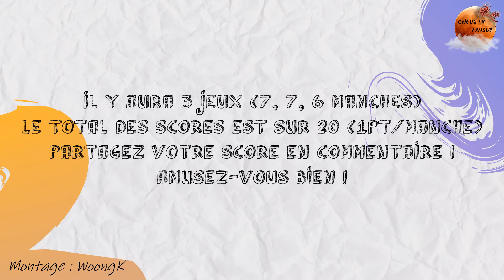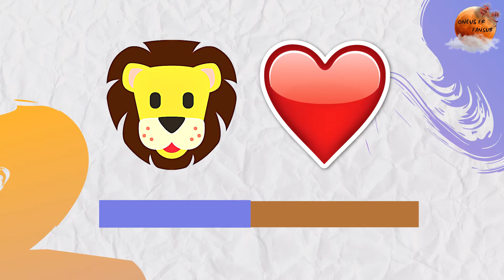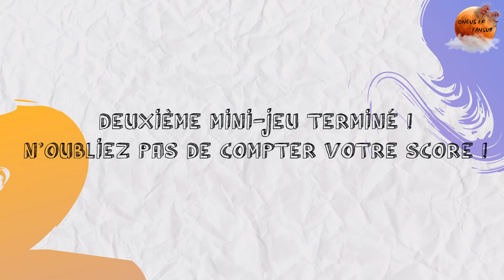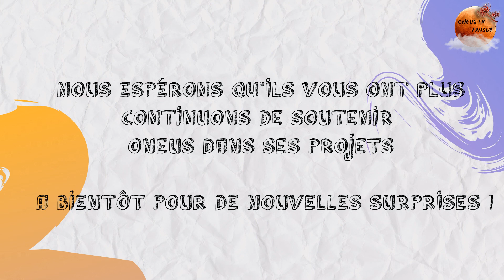ONEUS - Mini-Jeux de l'Avent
Venez tester vos connaissances sur ONEUS avec ces 3 mini-jeux concoctés rien que pour vous ! 🎮
Nous espérons que ces mini-jeux vous plairont ! 🥰
Quel a été votre score To Moons~ ? 🌑